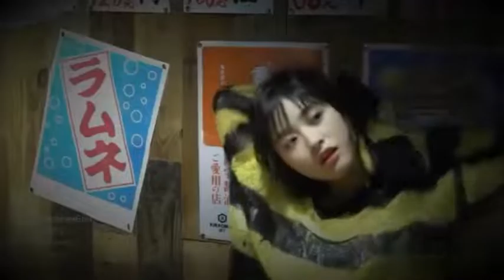沈月最新杂志照 努力变洋气的她这次惊艳到你了吗! 沈月 杂志 画风 照片 造型 封面 烟熏 诡异 拍摄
沈月新出最新杂志照，画风十分的诡异，原本是以吃了可爱多的形象出现在大众面前的，而现在却一种女魔头的形象出现在粉丝的面前，在我印象中沈月一直是可爱活泼的杰出代表，而此次沈月的造型让我不敢恭维，这样的沈月我接受不了！

　　你们看沈月的这个杂志封面，绝对可以说是一个恐怖照片，画着厚厚的烟熏妆，两只原本可爱的眼睛，在这里却充满着戾气，嘴唇上也涂有血色般的口红，整幅画面的色彩沉重、貌似充满着杀气，画风十分诡异。而在这张杂志照中，以黑白色衬托沈月的高冷，更加突出沈月浓厚的诡异装扮。.

沈月 杂志 画风 照片 造型 封面 烟熏 诡异 拍摄 中国 社会 热点 新闻 资讯 时事 明星 娱乐 八卦